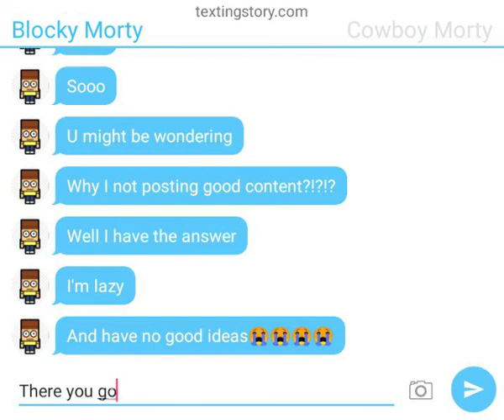Why I not posting good content